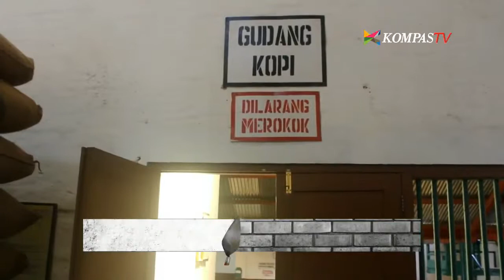Pabrik Kopi Banaran di Semarang Ini Berdiri Sejak Tahun 1911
Video By: Kompas TV